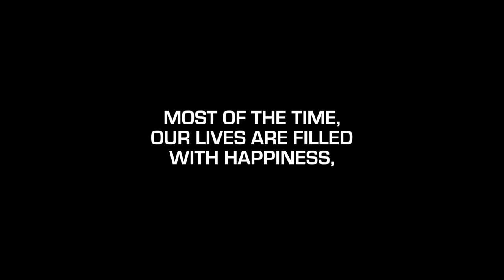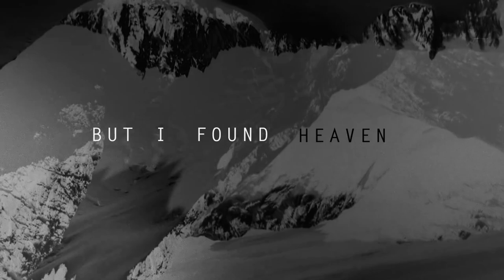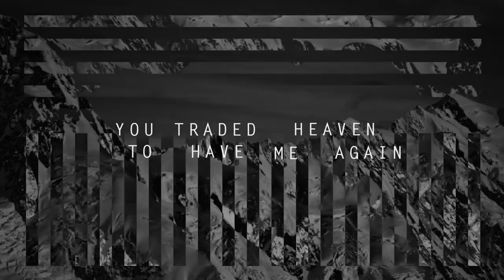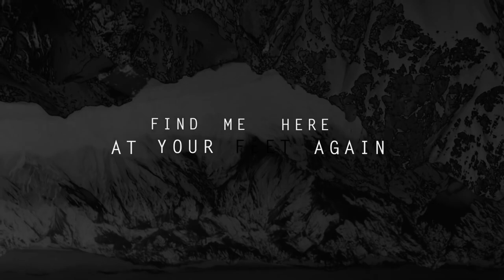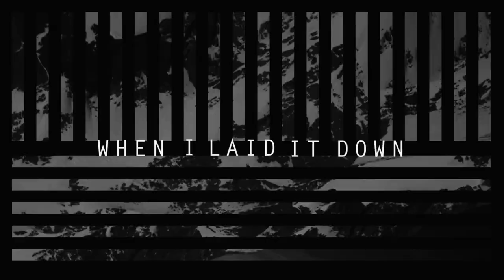FJUTV | S2 E1 - "Problems"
FJUTV Goes live every Saturday @1pm on YouTube!